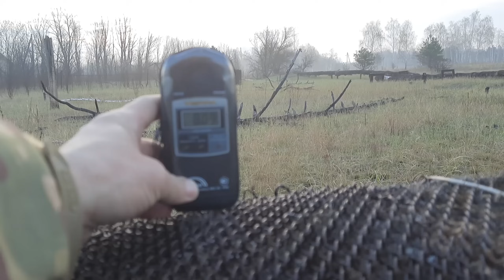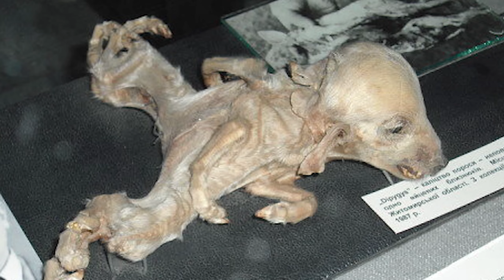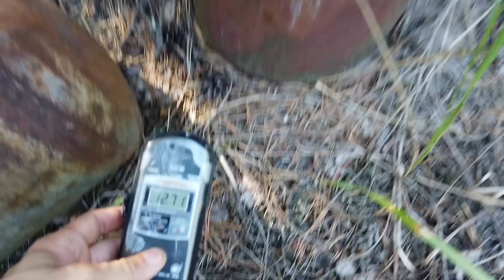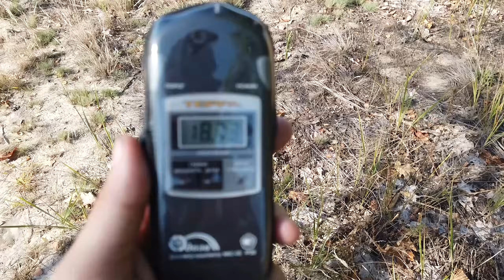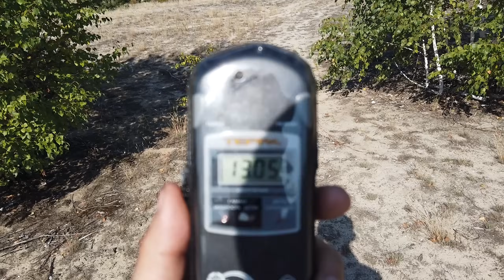МУТАНТЫ ЧЕРНОБЫЛЯ которые ПОПАЛИ на КАМЕРУ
Чернобыльская зона отчуждения наполнена дикими животными. Здесь водятся самые разнообразные виды, которые прекрасно чувствуют себя в радиоактивной среде.
После аварии на ЧАЭС животные в Чернобыле не только не исчезли, а наоборот увеличились в своей популяции.

4. Карта монобанк: 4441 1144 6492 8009